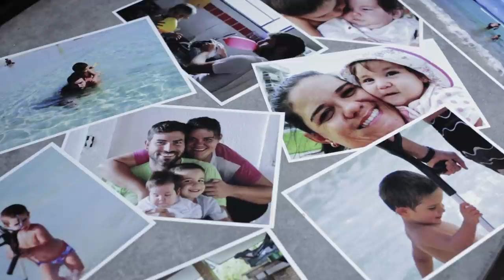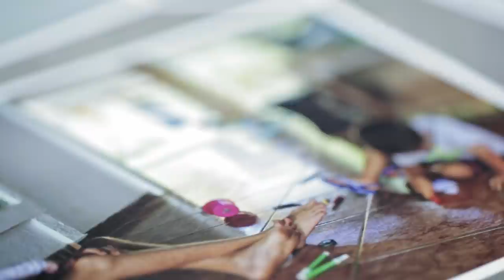Minha identidade como deficiente | Marcos Bauch | Caixa-preta #24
Marcos Bauch nos conta sua história, da importância de se adaptar, mas também de entender suas diferenças

Entrevista e fotos: Cris Alves
Direção e câmera: Ana Noemi Higa
Câmera, edição e finalização: Luiza de Castro
Direção editorial: Guilherme Valadares